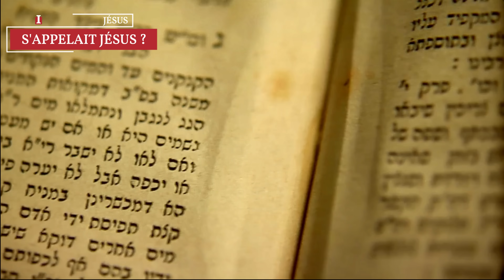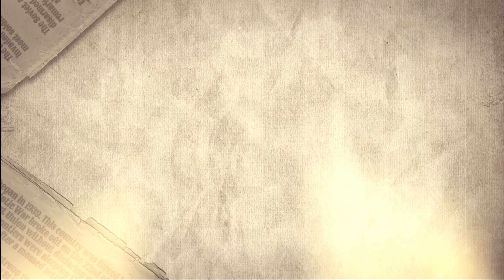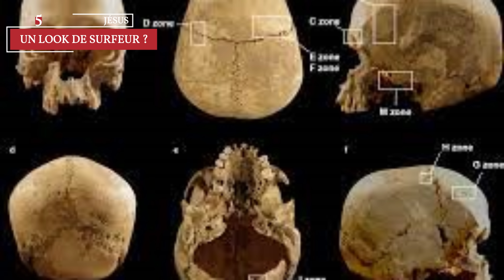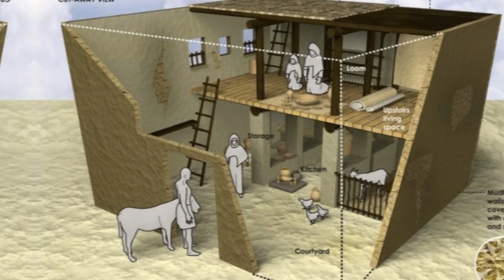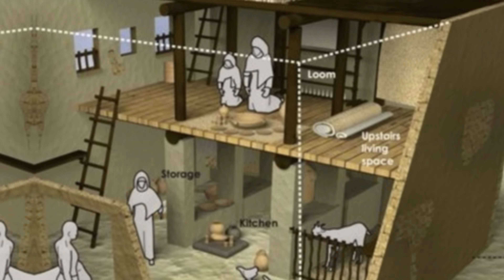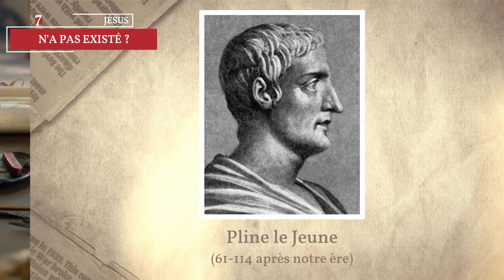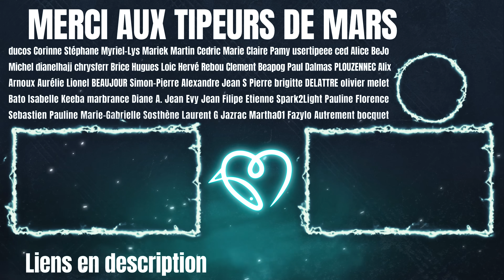Les 10 plus gros mensonges sur Jésus, debunk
🔹 Aujourd'hui, on debunk les 10 plus gros mensonges à propos de Jésus Christ. Etait-il un hippie ? A quoi ressemblait-il ? Quelle langue parlait-il ? A-t-il seulement existé ? C'est le moment de se débarasser de toutes les idées fausses qu'on se fait de Jésus.

0:00 Intro
0:48 Il ne s'appelait pas Jésus
1:43 Il était charpentier
2:46 Il était gentil
4:18 Les musulmans croient en Lui
4:56 Il avait un look de surfer
6:24 Il est né dans une étable
7:32 Il n'a pas existé
8:38 Il avait un look pauvre
9:39 Il parlait hébreu
10:03 Il était un hippie